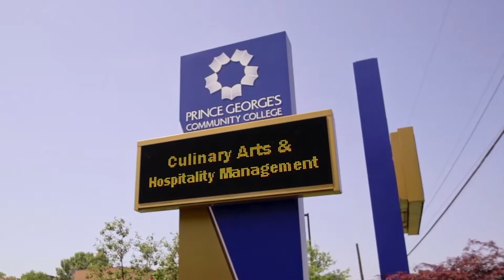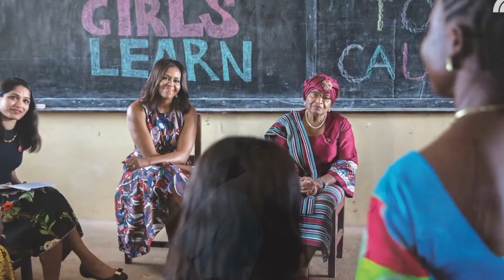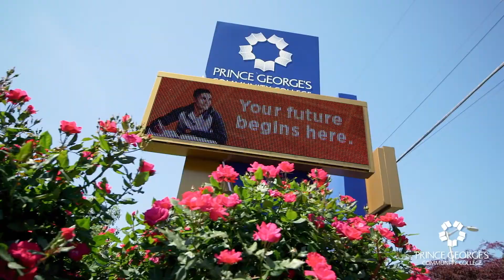WHML Spellman Award Interview